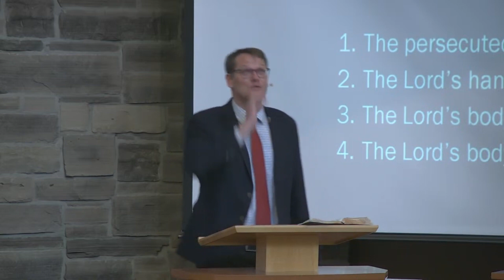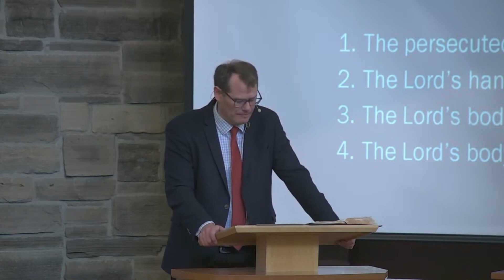[3min-message]Acts11_The Lord Jesus sculpts His church in Antioch_Pastor Bruintjes(240303 AM)